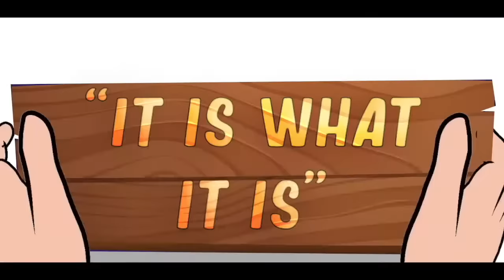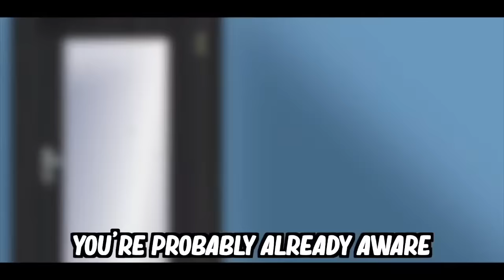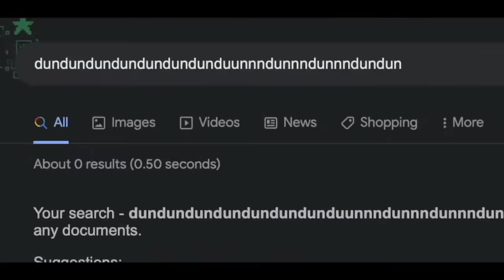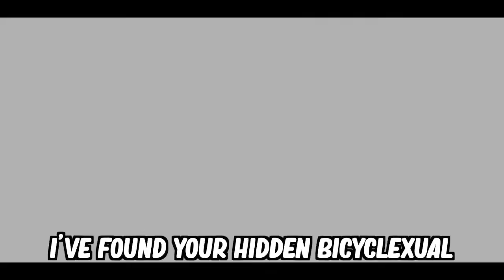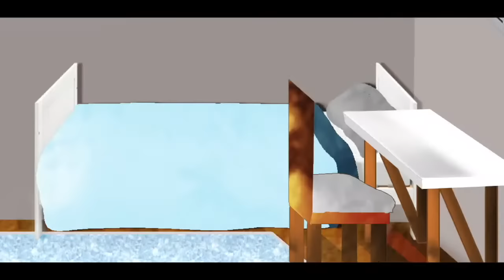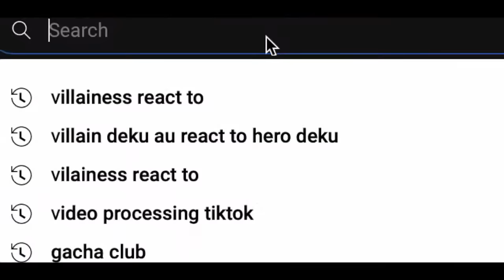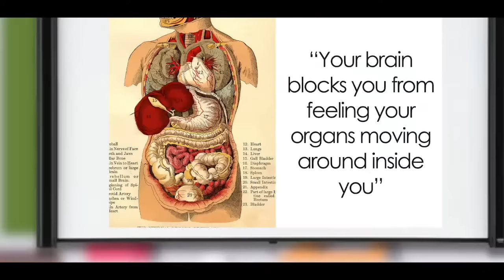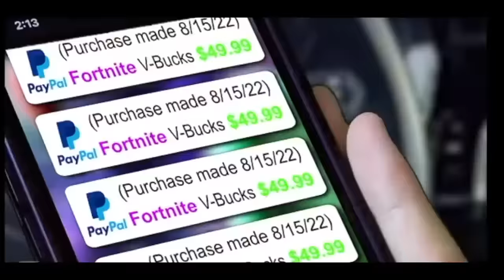If You Want To Laugh, Watch This!